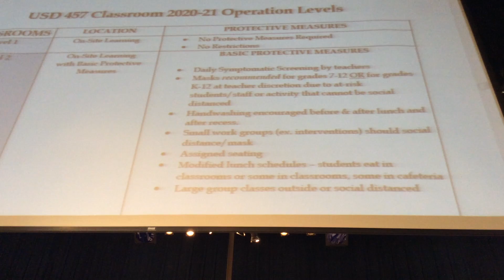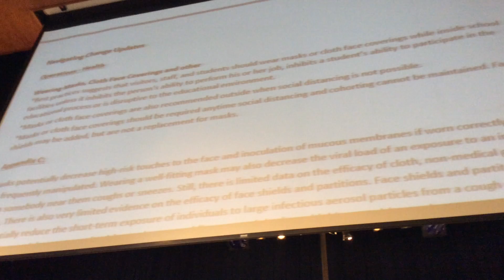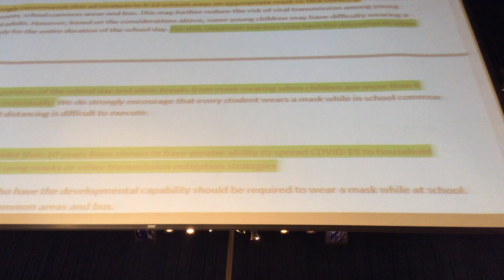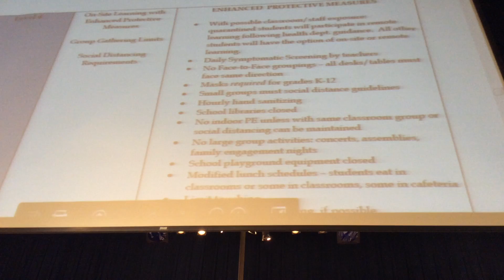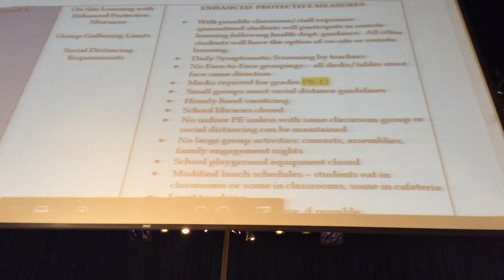USD-457 Board of Education Meeting 8.10.20 (Part 4)